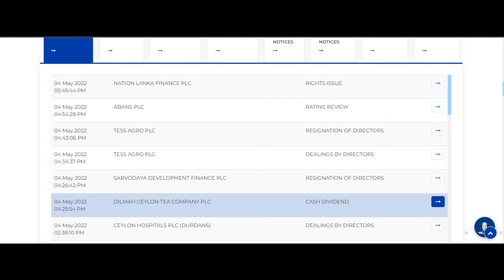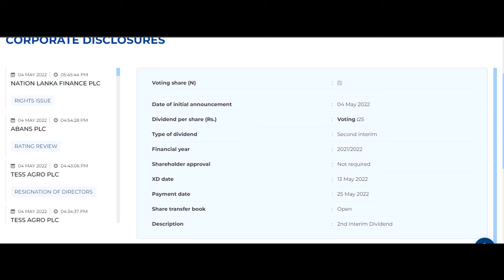Cash Dividend Announcement DILMAH CEYLON TEA COMPANY PLC XD Date 13 May 2022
Date of initial announcement                       04 May 2022

Dividend per share (Rs.)                               Voting : 25

Type of dividend                                            Second interim

XD date                                                           13 May 2022

Payment date                                                25 May 2022

Description                                                    2nd Interim Dividend